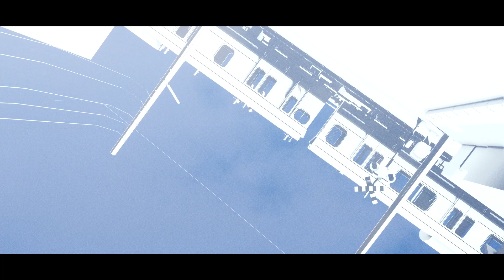[MV] プランクが別つ / The Schizanthus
解らないことが増えるだけ

Presented by "The Schizanthus"

プランクが最高な隔たりを生む前に
賽の目のビームで焼き払っちゃうから

ワタシはワタシのままで
時間は悠に流れて
キミが渡してくれたプレゼント
昔のままなはずだよね

そう思っていた 裏切られたような
背筋が凍てつくような恐怖感に
苛まれていた 偉大な法則が
巨大なメスが空間を別つまで

キミの心の確率 ワタシの鼓動の積で
遠くへ消えてしまいそうだ

プランクが強烈な揺らぎ与える前に
プリズムの光で照らしてみせるから
世界を透かして見ても 独り考えてみても

素敵は素敵のままで
キミが残してくれた時間軸
未来を見せてくれるよね

そんな理想的な現在を
選び続けている
増え続くループステーション

そう思っていた 視界を隠された
一秒先の世界さえ霧隠れ
思慮に吹かれた 協和が乱された
極微な自我を写像に結びつけて

今進め

増えていくだけ